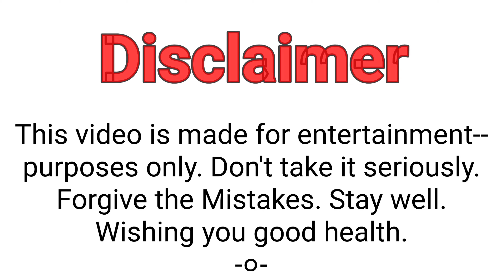abir ki gift dilo || Zahid Hasan Vlog